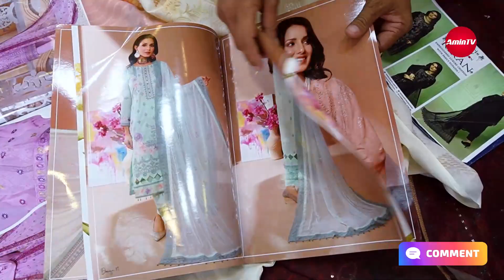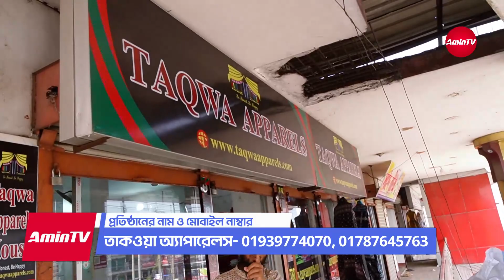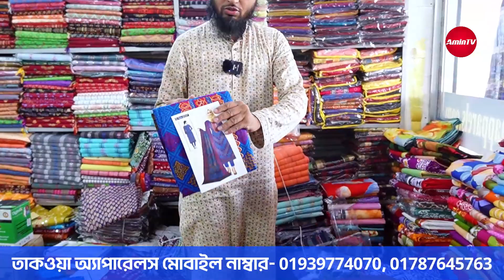থ্রী পিসের অস্থির ডিজাইন বান্টি বাজারে || boutique three piece || Three piece new design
বান্টি বাজার থ্রী পিসের পাইকারি মার্কেট! এখানে সকল ধরনের থ্রী পিস, বাটিকে বিছানার চাদর, শীতের শাল, বাটিক থ্রী পিস পাইকারি বিক্রি করা হয়। অনলাইনে সর্বনিম্ন যে কোন ৪টা ডিজাইনের ৪ পিস অর্ডার করতে পারবেন। বিস্তারিত তথ্য এবং কালেকশন ভিডিওতে দেখানো হয়েছে। ধৈর্য্য ধরে ভিডিওটি শুরু থেকে শেষ পর্যন্ত দেখতে থাকুন। প্রত্যেকটা ভিডিওতেই অনেক গুরুত্বপূর্ন আলোচনা এবং তাদের প্রতিষ্ঠানের সুযোগ সুবিধা নিয়ে কথা বলা হয়। সুতরাং সম্পুর্ন ভিডিওটি দেখে বুঝে তারপর প্রতিষ্ঠানে কল করবেন।

প্রতিষ্ঠানের নামঃ TAQWA APPARELS/তাকওয়া অ্যাপারেলস
ঠিকানাঃ আয়েশা-সামাদ শপিংমল, ২য় তলা,আই এফ আইসি ব্যাংকের সাথে, বান্টিবাজার, আড়াইহাজার, নারায়ণগঞ্জ